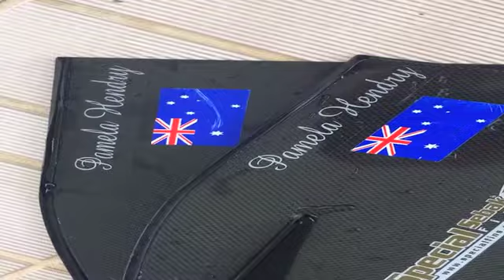Australian Life Saving Team - Pamela Hendry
She is a two-time former world record holder in the pool - and she's heading to the Lifesaving World Championships as the Australian Life Saving Team vice-captain. Meet Pamela Hendry​